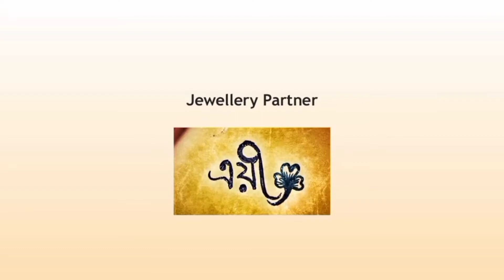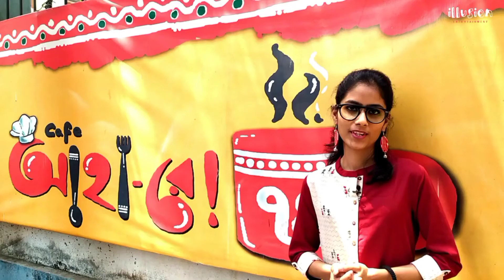Writers Building | History of kolkata | Love you Kolkata | S03E05 | Illusion Entertainment | 2021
Anchor : Gargi Dasgupta

Concept & Direction: Souvik Ganguly

illusionyoutuber.2019